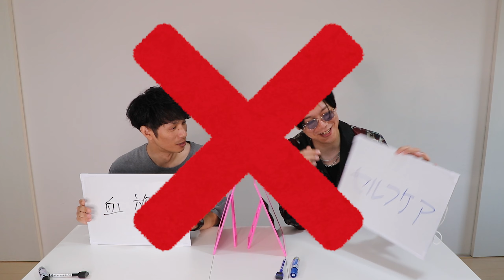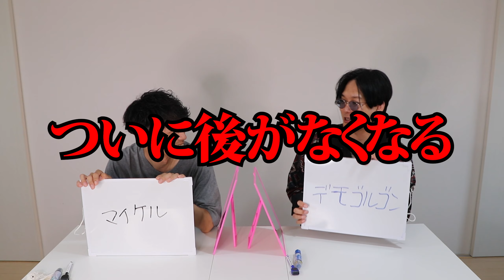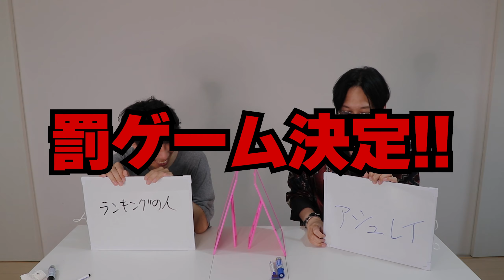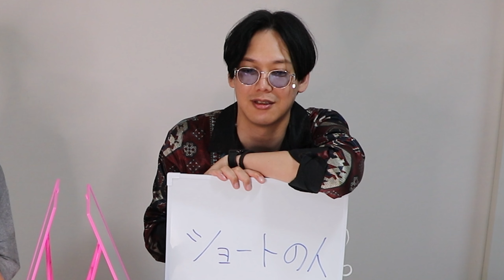DBDのお題で答えをいくつ合わせられるか？せしるおじさんとの仲良し度チェック！ハズしまくればえぐい罰ゲームが待っている...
『コラボ配信者』
@CecilOjisan せしるおじさん

せしるおじさんのチャンネルにて別の企画にも挑戦！

『DBD動画プレイリスト』